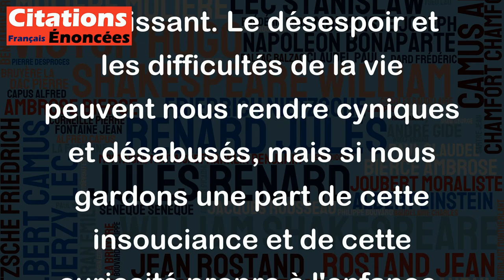Béni soit celui qui a préservé du désespoir un coeur d'enfant ! - Georges Bernanos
Cette citation de Georges Bernanos exprime la valeur de la préservation de l'enfance en nous. Elle souligne l'importance de conserver en nous une certaine pureté et une innocence, même en vieillissant. Le désespoir et les difficultés de la vie peuvent nous rendre cyniques et désabusés, mais si nous gardons une part de cette insouciance et de cette curiosité propre à l'enfance, nous pouvons continuer à aborder le monde avec un regard neuf et positif. Cette citation peut donc être interprétée comme un appel à la préservation de l'enfant qui sommeille en chacun de nous.